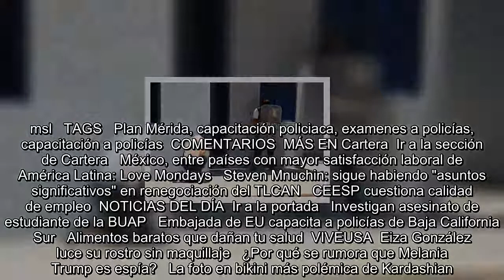Embajada de EU capacita a policías de Baja California Sur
Es Noticia:  Caso niño Edward   Guadalajara   Gobernadores en la mira  Daños por tormentas   Se encuentra usted aquíINICIO // Estados // Embajada de EU capacita a policías de Baja California Sur  Embajada de EU capacita a policías de Baja California Sur  Como parte del Programa de Desarrollo Profesional Plan Iniciativa Mérida, recibieron capacitación de parte de especialistas de la oficina Antinarcóticos y Aplicación de la Ley  FOTO: Especial   21/05/2018 15:20   Gladys Navarro   Baja California Sur  -A +A  LA PAZ, BCS.- Elementos de la Policía Estatal Preventiva de Baja California Sur recibi